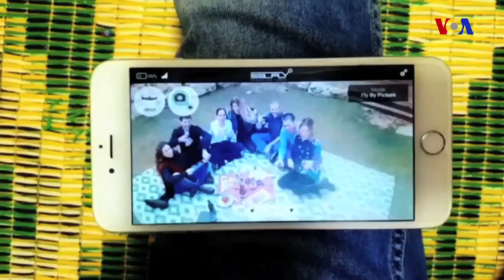Selfi çəkən dron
Elə bir gün gələcək ki, getdiyimiz hər yerə dronumuzu da aparacağıq. Selfi çəkmək üçün yeni dronlar hazırlanıb. Bu dron o qədər incədir ki, onu şalvarınızın cibində daşıya bilərsiniz. Selfly adlanan bu dron smartfona birləşdirilə bilir.